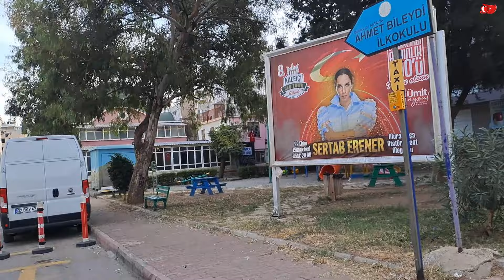CUMHURİYET KUTLAMALARI ÇEKİMLERİNİ SİLMEYE KIYAMADIM#DAYIM YALNIZ BIRAKMADI YİNE